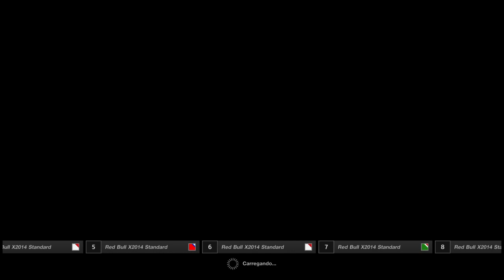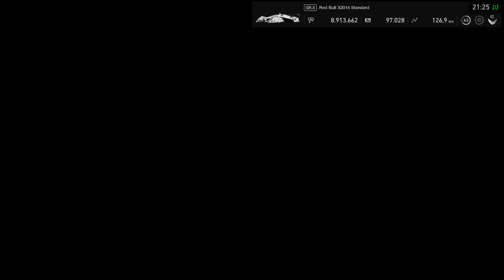Gran Turismo®SPORT - GT League [ Copa das Nações Red Bull X2014]